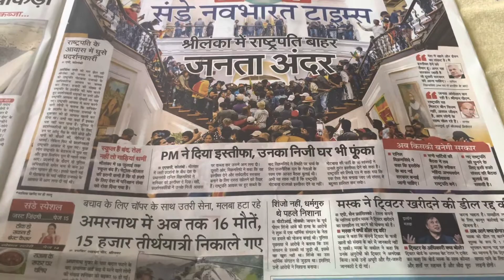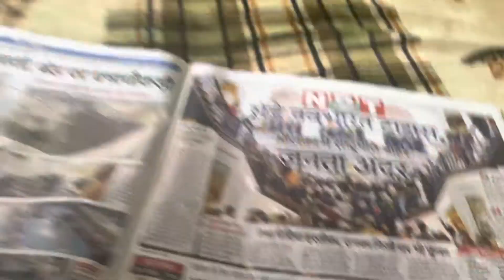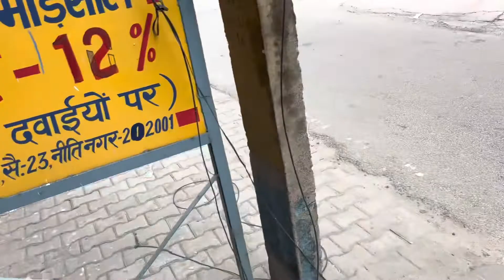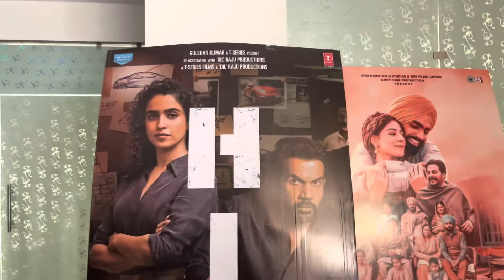Aaj Bachoo Ko Movie 🎥 Dekhni Hai | Rahul Chaudhary Team Ar India